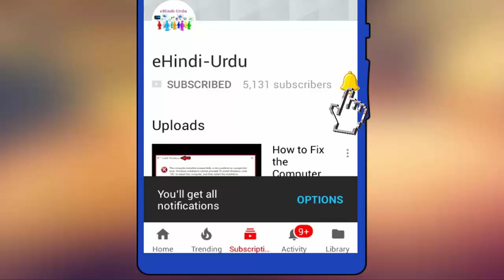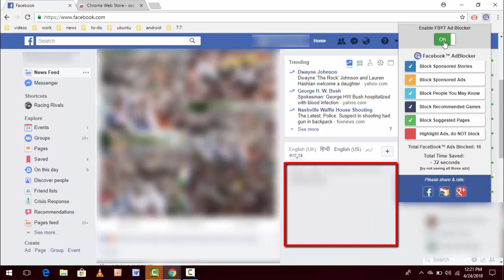How to Turn Off or Remove Suggested Groups Pages & Block Ads in Facebook 2018